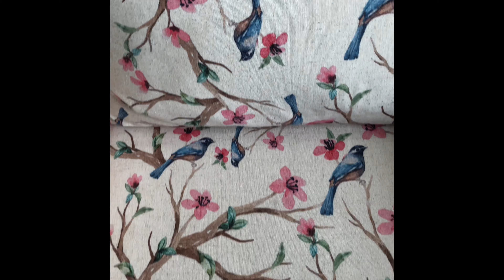dry cleaning of sofa | cushions | carpet | chairs at home in lock down | Hindi | Ghaziabad | NCR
Check out the video of dry cleaning of furniture .

Operate in NCR

for any query connect below link or you can comment .